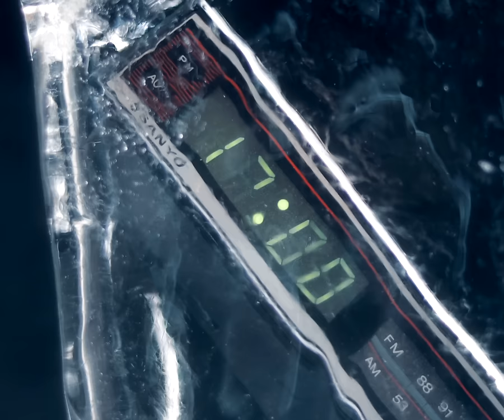Ryan Downey - Big Zero (Official Video)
Big Zero is the second single from Ryan Downey's Songs For Dreamers EP, out Nov 3, 2003

Written by Ryan Downey, Tim Harvey & Nick Roder
Produced and Mixed by Tim Harvey
Mastered by Joe Lambert
Strings Arranged by Nick Roder
Strings Recorded by The Budapest Art Orchestra

Video directed by Ryan Downey, with assistance from Kate Adams

The recording of this song was made possible thanks to funding from Creative Victoria & Regional Arts Victoria.

LYRICS

Give me one day, no thoughts
Just give me one day, no thoughts
You won’t believe the ideas that I’ve caught

We’re in a hole
Whole sky shrunk to a circle
Big views get a big zero
How you gonna climb out
If you don’t remember climbing in?
If you don’t remember?

Give me one day…

Everything:
It all looks good in slow motion
It all looks good in reverse
How you gonna slow down
If you don’t remember speeding up?

Give me one thought for days
Just give me one thought for days
You won’t believe the ideas that I’ll wave

No harm, no heat
No shade, no reach
No locks, no need
Fucks omens, let me sleep
No phone, no keep
No count, no sheep
No loss, just breathe
Fuck omens, let me sleep

Let the sun give me one rise
One rise and fall
With nothing on my mind

No tears, no sweat
No blood, not threat
No guilt, no freeze
No thoughts, repeat
No endless stream
No talk in me